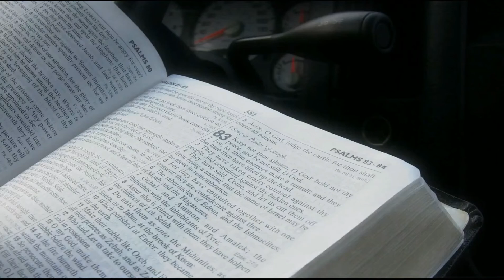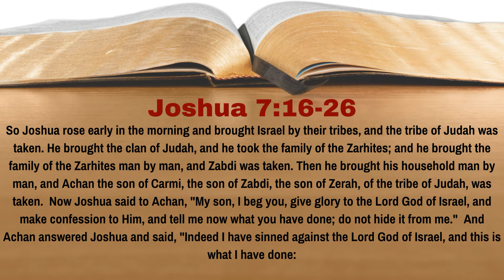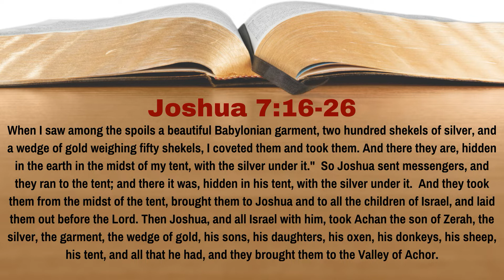WHAT Did ACHAN STEAL and WHAT HAPPENED To Him? | Joshua 7:16-26 | Lesson 17 | WTTB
Israel has lost the battle of Ai because someone among the camp of Israel took some of the things of which God told Israel not to take from Jericho.  God told Joshua how to identify the person who took these things, and that identification was made as Achan.  What specifically did Achan steal, and what happened to him?  In Lesson 17 of our study of Joshua we learn the answer to this question.

** The maps used on the screen are from the Satellite Bible Atlas by William Schlegel and are used with permission. **

0:00 Introduction
0:38 Reading of the Text
2:28 Discussion of the Text
7:12 Conclusion